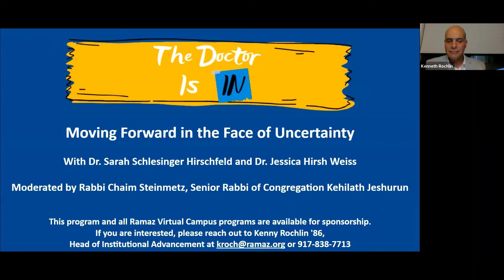The Doctor Is In - Back To School: Moving Forward in the Face of Uncertainty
Back by popular demand, join Dr. Sarah Schlesinger Hirschfeld, Ramaz parent and Associate Professor of Clinical Investigation and Senior Attending Physician at The Rockefeller University and Dr. Jessica Hirsh Weiss, Ramaz parent and clinical psychologist specializing in the cognitive-behavioral treatment of anxiety and mood disorders, for a conversation on preparing your family for the end of summer and going back to school in a Covid-19 world.

Moderated by Rabbi Chaim Steinmetz, Senior Rabbi of Congregation Kehilath Jeshurun.